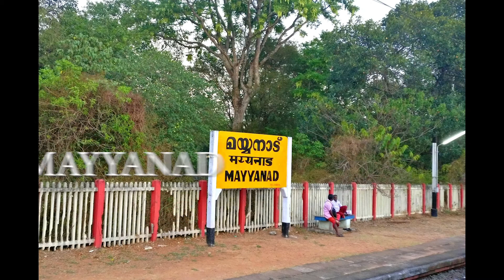KOLLAM - BEST PLACES TO VISIT IN KERALA | TOURIST SPOTS IN KOLLAM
Kollam also known by its former name Quilon is an old seaport and city on the Laccadive Sea coast of the Indian state of Kerala. It is situated 66 kilometers north of the state capital Trivandrum. The city is on the banks of Ashtamudi Lake.Kollam has a strong commercial reputation since the days of the Phoenicians and Romans.Fed by the Chinese trade, it was mentioned by Ibn Battuta in the 14th century as one of the five Indian ports he had seen during the course of his twenty-four year travels.

Today i will show you some of the best places to see in kollam for a family trip in and around kollam district. Best places to visit in Kollam